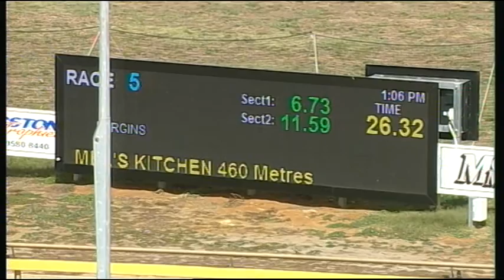WGL THU 23 MAR 17 R5